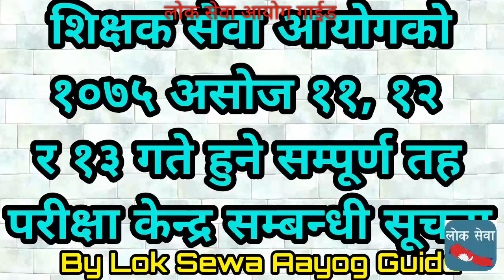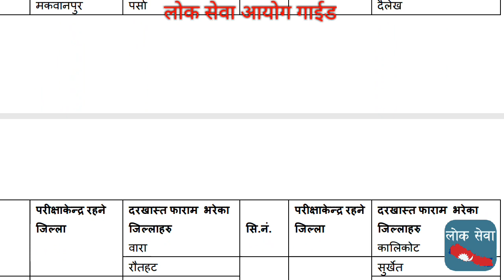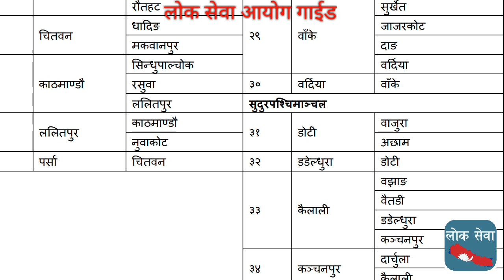Exam Center परिक्षा केन्द्र Notice Teacher Service Commission Primary, Lower Sec, Sec Teacher Tayari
Tutorial
gk tricks
महिला बिकाश
लोक सेवा
loksewa guarantee
Level I question
loksewa interview
loksewa interview questions
loksewa iq
loksewa nepal
loksewa question
loksewa result 2073
loksewaguide
loksewa exam
loksewa result
mplokseva
psc gov
lokseva mp
loksewa question
lokseva gov
psc nepal
www,psc.gov.np
loke sewa
Subba 2nd 3rd paper
sewa online
e district
locksewa
looksewa aayog
Incheon Declaration